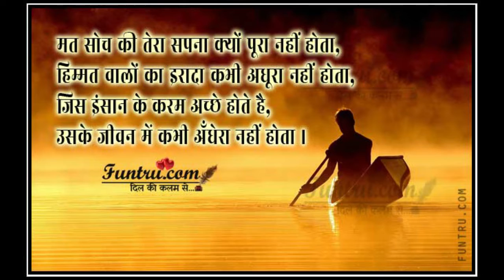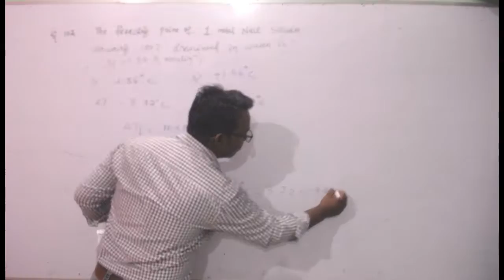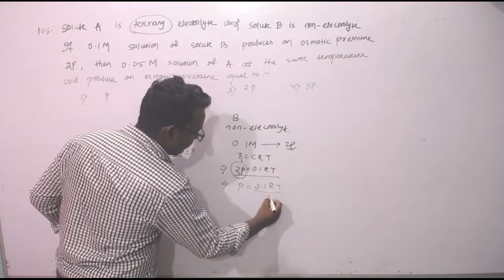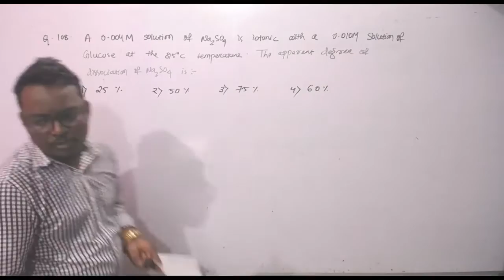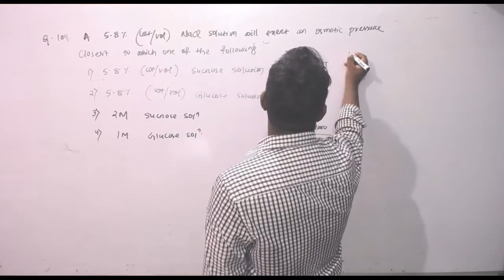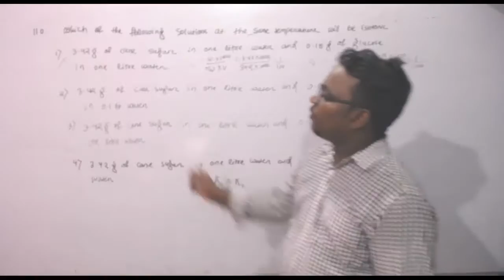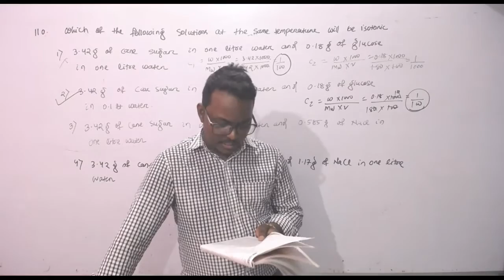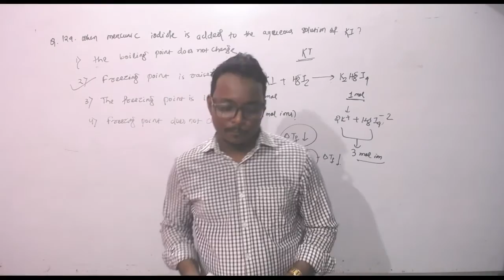ALLEN study material solution & discussion | Solution(Physical chemistry) | Exercise -1 (part-7)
PDF file of the chapter - solution (physical chemistry) Allen study material (pre-medical)

Items used to shoot this video:
Logitech C930e Webcam
Phone tripod
Light Stand
2x 85W Light Bulbs
Samson Go Mic Portable USB Condenser Microphone